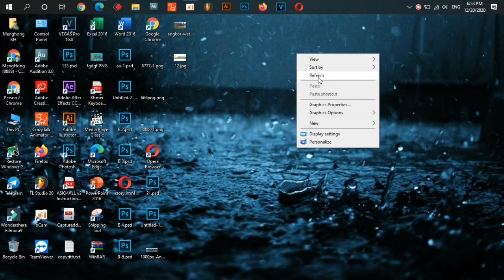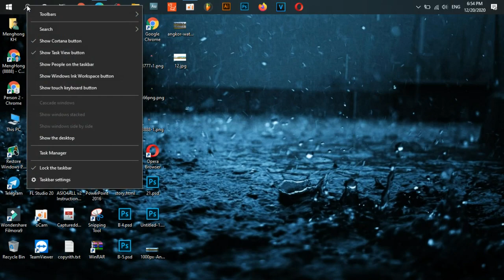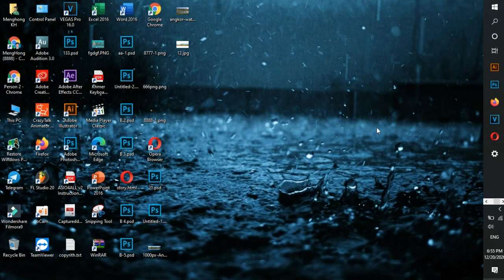Windows 10 Rest The Taskbar To Its Default Settings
how to reset taskbar,reset taskbar, taskbar to default windows 10,reset taskbar windows 10
how to reset windows 10 taskbar,reset windows 10 taskbar, taskbar to default windows 10,reset taskbar windows 10